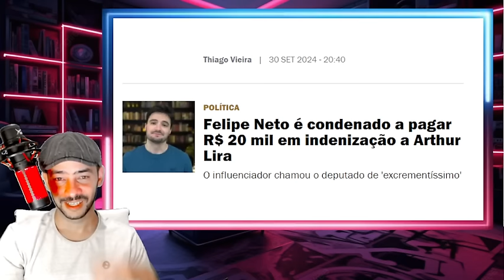O DIA DO JUIZO CHEGA NO SUPREMO CAPIVARA FOI EXPOSTA PARA O MUNDO LA